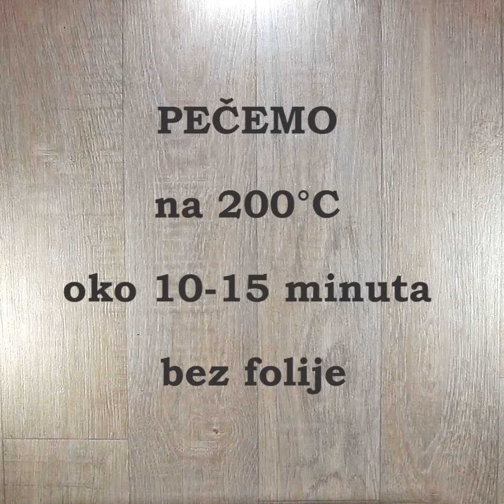Pileći bataci na grčki način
Ako volite grčku kuhinju ili samo želite da probate nešto novo, ovaj recept je baš za vas. Još recepata za za pečeno pile